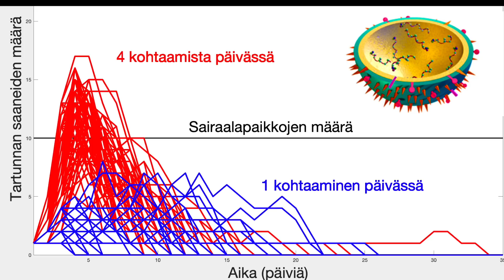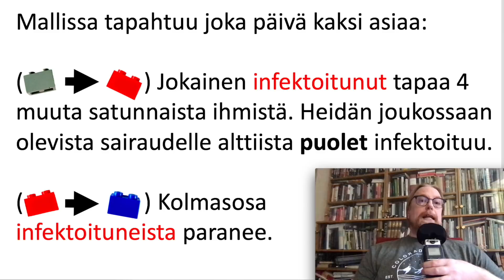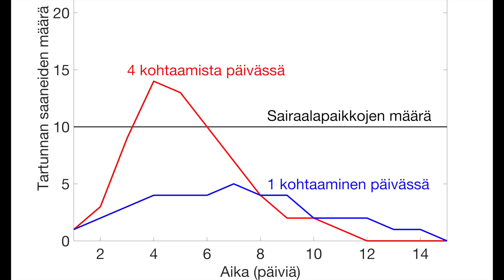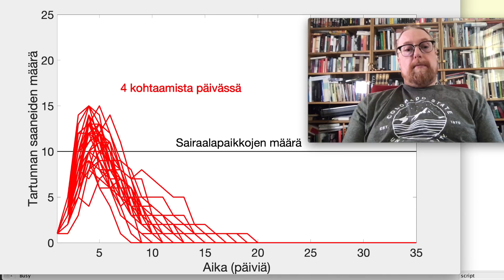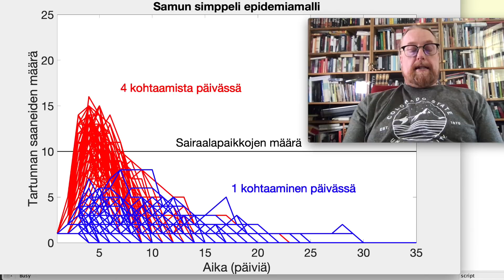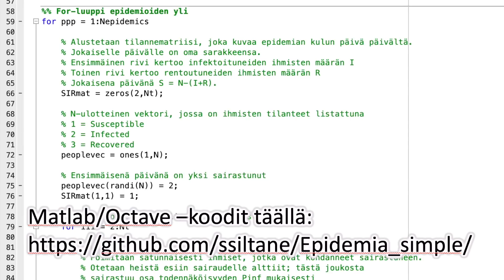Matemaattinen mallinnus: Kuinka virus leviää väestössä (ENGLISH SUBTITLES)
Viruksen leviämistä väestössä voidaan ennustaa matemaattisen mallin avulla. Malli auttaa myös viruksen vastaisessa taistelussa, koska voimme sen avulla kokeilla eri toimenpiteiden vaikutuksia epidemian kulkuun.

Videolla näytän, miten yksinkertainen Lego-palikoilla toteutettu malli kuvaa epidemian kulkua väestössä. Saamme mallin avulla näkyviin sen, miksi ihmisten välisten kohtaamisten vähentäminen estää sairaaloiden ylikuormittumisen.

Lego-palikoiden lisäksi esittelen Matlab-ohjelman, joka toteuttaa saman matemaattisen mallin suuremmassa mittakaavassa. Jos haluat kokeilla tietokoneohjelmaani, saat sen täältä
Koodin voi ajaa Matlabilla tai ilmaisella Octave-ohjelmalla.

Suuret kiitokset Cambridgen yliopiston professori Julia Gogille! Hän on epidemiamallinnuksen asiantuntija ja antoi minulle hyviä vinkkejä.